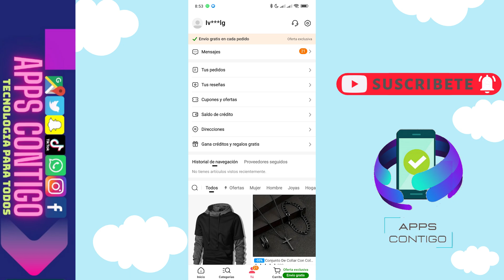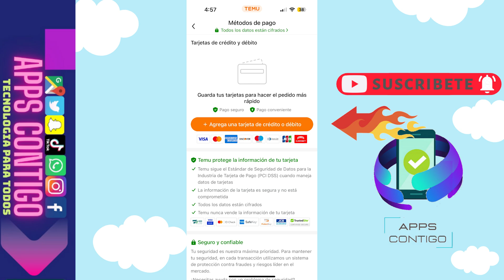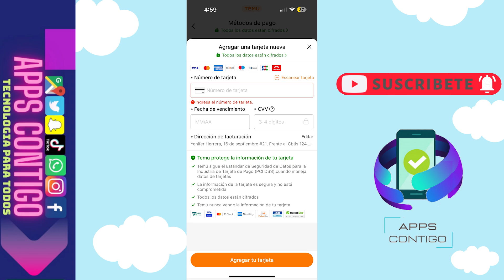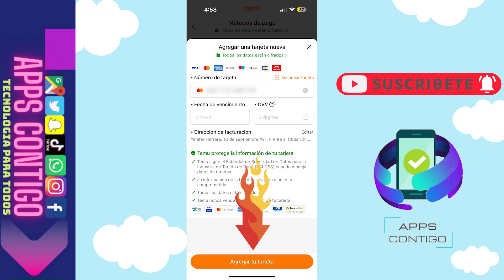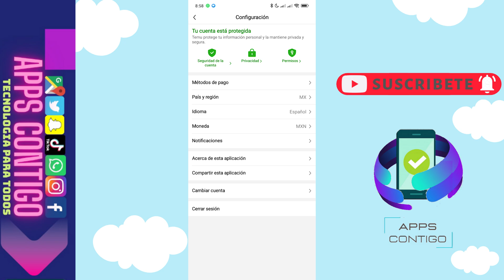😱😉COMO AÑADIR UN METODO DE PAGO EN TEMU😊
😊Hola a todos el dia de hoy les taigo un nuevo video donde les mostrare como podemos añadir un metodo de pago en TEMU , asi es si quieres pagar con tu tarjeta de credito o debito puedes hacerlo solo deben seguir los pasos que les muestro a continuacion y listo chicos asi podran pagar con cualquier metodo de pago ,espero les haya agradado este video no olviden suscribirse y darle like para mas contenido como este...